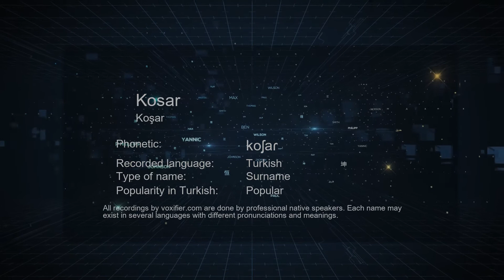How to Pronounce Kosar (Koşar) in Turkish - Voxifier.com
This is the Turkish pronunciation, gender, and phonetics recording of the name Kosar (Koşar). The same name may exist in other languages with different pronunciations. Check the meaning of name along with other possible pronunciations or similar names for free Voxifier uses the help of expert linguists to simplify pronunciations by replacing some special sounds with sounds more commonly available across all languages.